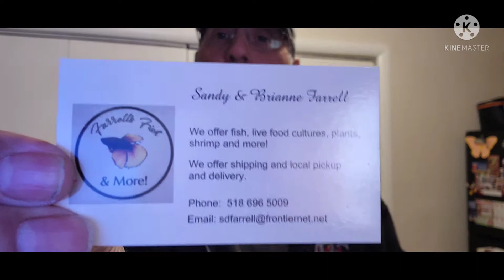Tank and fish updates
Update video on my various tanks and fish, showing some of the plants and fish recently added and settled in. Also some plans I am thinking about.

Kjeaquatics.com
Facebook.com/Kjeaquatics